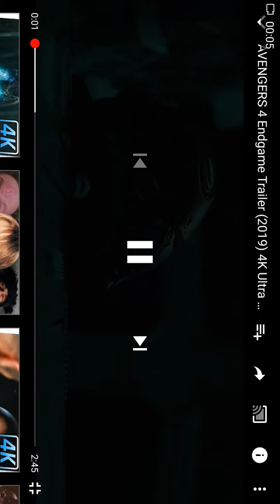I need your help part 2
Let's kick thanos's ass